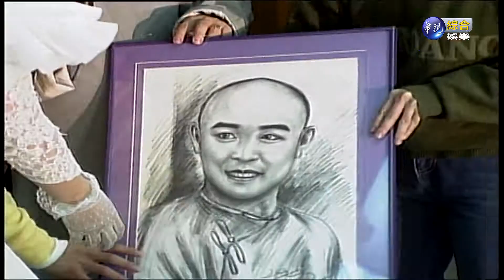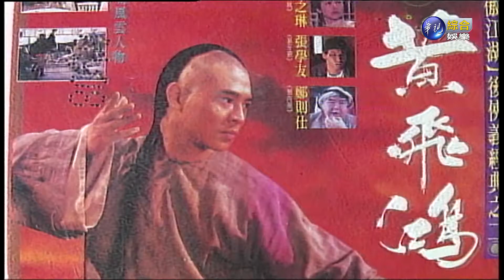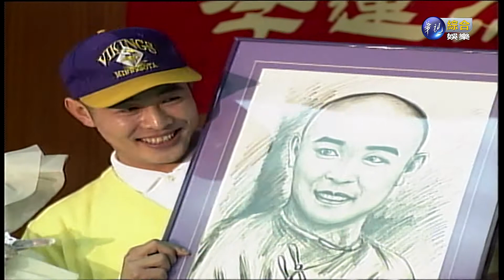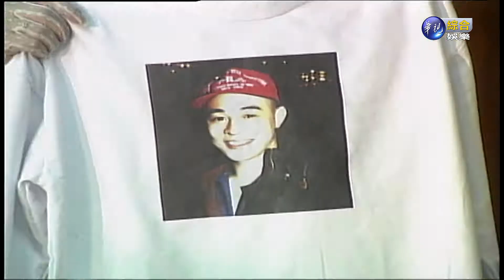0108連環泡-1852